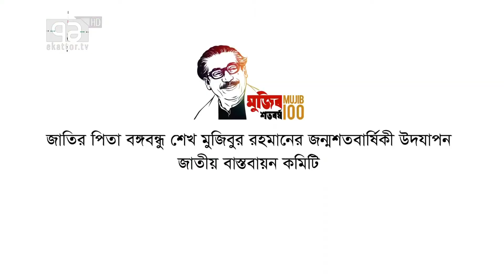"বঙ্গবন্ধু প্রতিদিন" | ০৬ জুলাই | এই দিনে বঙ্গবন্ধু –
প্রচারেঃ
বাংলাদেশ আওয়ামী স্বেচ্ছাসেবক লীগ – রাণীশংকৈল পৌর শাখা, ঠাকুরগাঁও৷৷